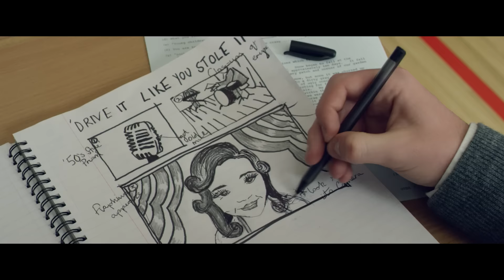SING STREET - Trailer German Deutsch (2016)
In den 1980ern wächst der 14-jährige Conor (Ferdia Walsh-Peelo) in seiner irischen Heimat in Dublin auf. In der Schule gilt er als Außenseiter und deshalb flüchtet er sich in die Welt der Popmusik. Nebenbei träumt er von der schönen Raphina (Lucy Boynton), die für ihn aber noch unerreichbar erscheint. Um ihr Herz zu erobern, schmiedet Conor daher einen Plan, der alles ändern soll: Er will seiner Angebeteten einen Auftritt im Musikvideo seiner Band verschaffen und sie damit beeindrucken. Dumm nur, dass er weder eine Band hat noch irgendein Instrument beherrscht. Damit aber sein perfekter Plan bloß nicht scheitert, gründen er und ein paar Jungs aus der Nachbarschaft ganz fix eine eigene Band. Gemeinsam schreiben sie bald voller Begeisterung an ihren ersten Songs. Ob Conor auf diese Weise endlich Raphina für sich gewinnen kann?

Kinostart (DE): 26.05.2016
Laufzeit: 106 min.
FSK: ab 6 Jahren freigegeben
Im Verleih von StudioCanal Deutschland